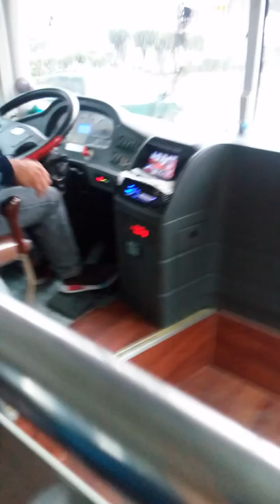Dela Rosa Transit DT-455 Zhongtong LCK6125G Fashion